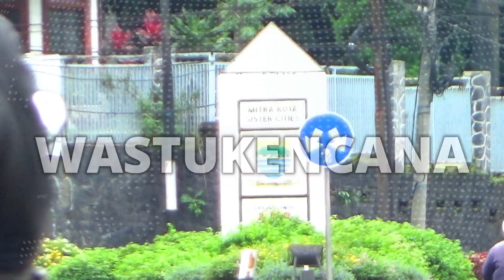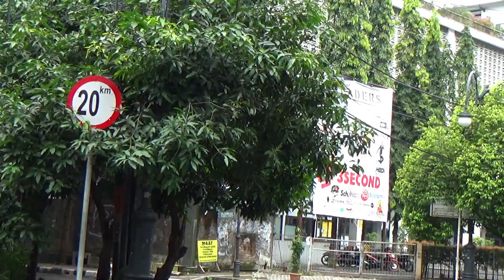Suasana Kota Bandung Pagi Tadi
Suasana Di Beberapa Jalan Utama Kota Bandung Pagi Tadi Sabtu Tanggal 11 April 2020 , Ini Suasana Pagi Hari Jam Sembilan Sampai Dengan Jam Sepuluh Pagi Bobotoh , Tetap StayHome WithMe Agar Pandemi Virus Corona Di Indonesia Khususnya Cepat Berlalu.

Saya Giga Lauda , Ini Adalah Channel YouTube Media Bobotoh Persib Satu - Satunya Yang Saya Buat Dengan Sengaja.

Terima Kasih.